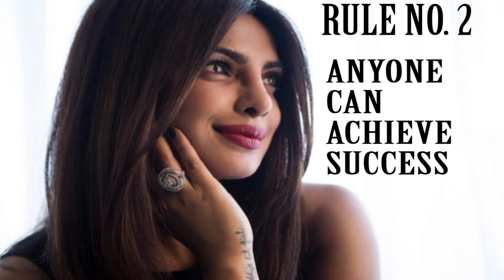Secret Behind Priyanka Chopra's Success | Inspiring Story of India's Biggest STAR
Priyanka Chopra is an Indian actress, singer, philanthropist, and the winner of the Miss World 2000 pageant. One of India's highest-paid actresses and one of the nation's most popular celebrities, Chopra has also gained recognition for her sense of style.

She has received numerous awards, including a National Film Award, and five Filmfare Awards, and was awarded the Padma Shri, the fourth highest civilian award, by the Government of India in 2016. That same year, Time named her as one of the 100 most influential people in the world.

Watch this video to get inspired from Priyanka Chopra's success story and also know what motivated Priyanka to work hard and achieve her dreams.

 About Priyanka Source – Wikipedia

Top 5 Success Rules of Priyanka
1 –   00:53 – Be proud of your Country
2 –   01:50 – Anyone can achieve Success
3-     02:11 – There is no substitute to Hardwork
4 –   03:09 – Dream big
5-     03:47 – Support Social Causes